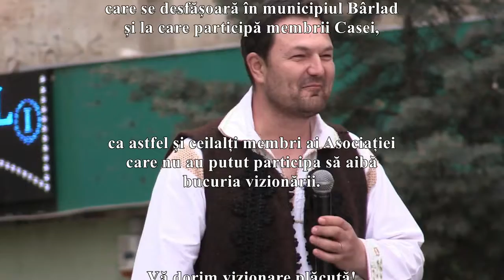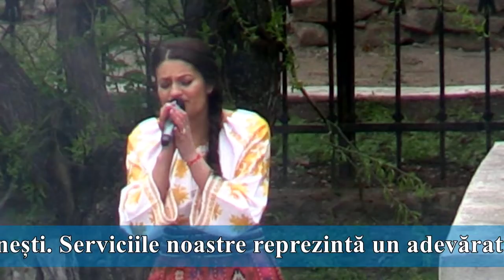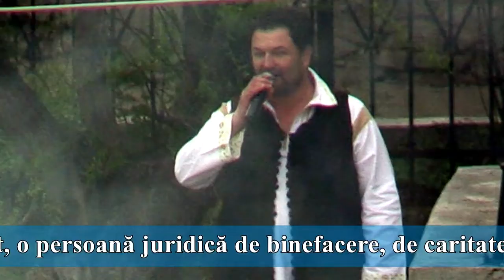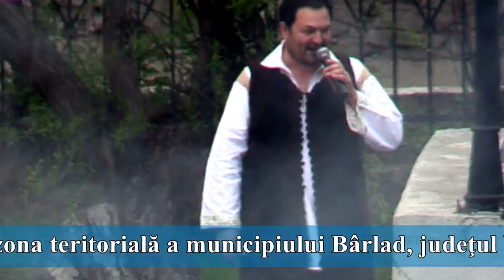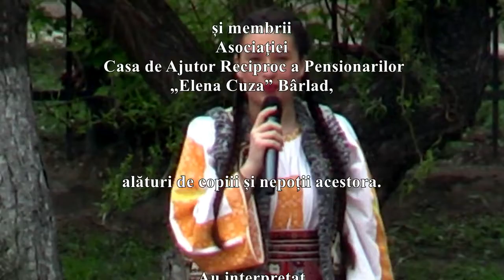2019 04 20 Partea I Spectacol de sărbătoarea Floriilor la Bârlad